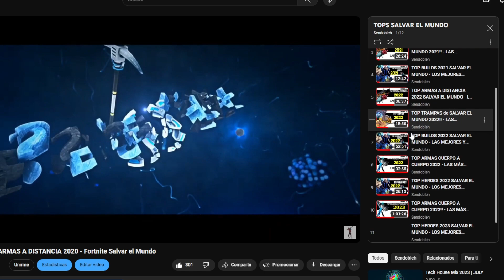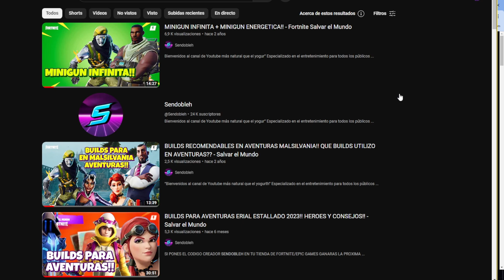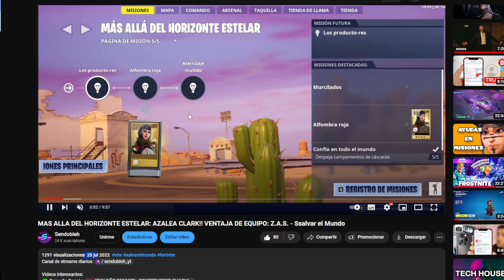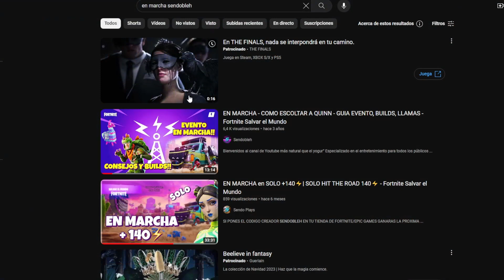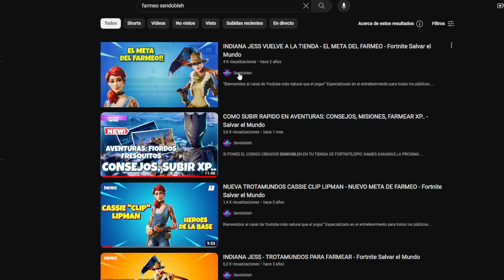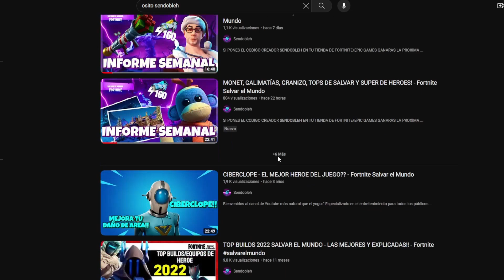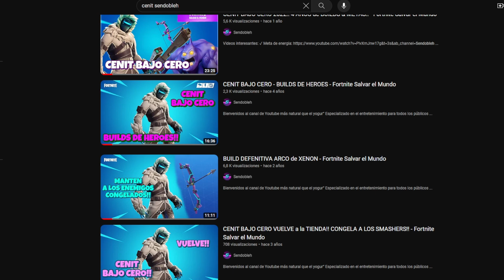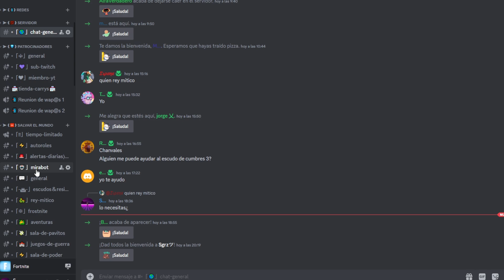TOP BUILDS 2023 SALVAR EL MUNDO - LAS MEJORES Y EXPLICADAS!! - Fortnite Salvar el Mundo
✅ SI PONES EL CODIGO CREADOR SENDOBLEH EN TU TIENDA DE FORTNITE/EPIC GAMES GANARAS LA PROXIMA PARTIDA!😍🥰

🔴Cuando se puede se sube algun edti, se agradese tu apoyo

🥰Dejar tu apoyo en ellos se agradece mucho!!🥰

“Bienvenidos al canal de Youtube más natural que el yogur”
🚩 Especializado en el entretenimiento para todos los públicos generalmente en videojuegos, tambien con tutoriales y videos random que les meto mucho amor en la edicion para que os gusten y espero que asi sea!

🚩 Me hice un canal secundario para subir todos los gameplays no saturar por aqui, si pasas a dejar tu apoyo se agradece!!

🔱CODIGO CREADOR: SENDOBLEH🔱

🔹Quieres ver mas de mi contenido?